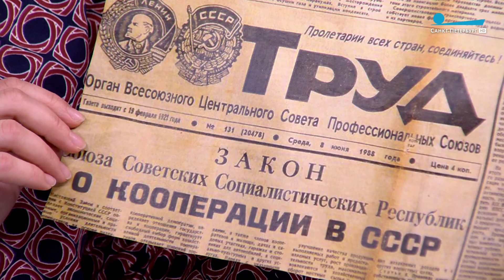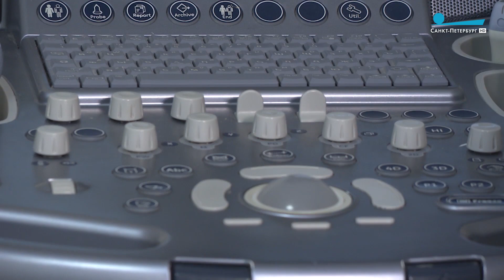Малый и средний бизнес: экономическая оттепель или НЭП 2.0?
В чем суть новых инициатив Госсовета по смягчению законодательства для малого и среднего бизнеса? И как их оценивают в Петербурге? Репортаж Евгении Альтфельд.

Телеканал «Санкт-Петербург», 21 февраля 2020 г.